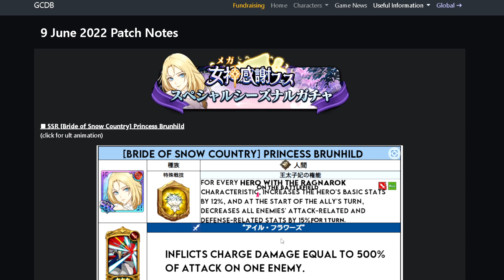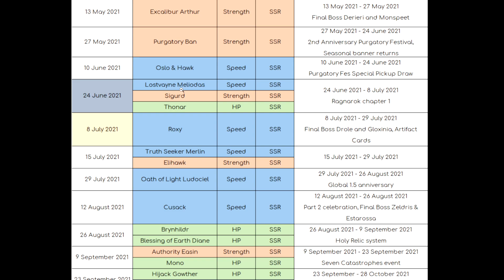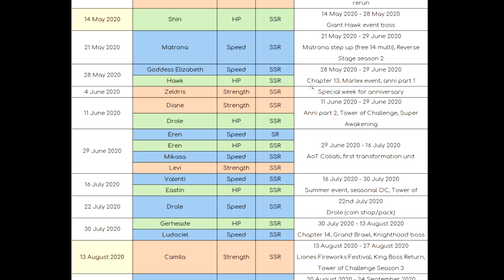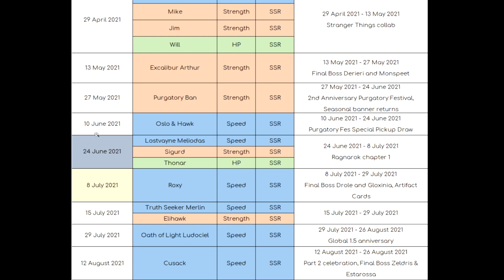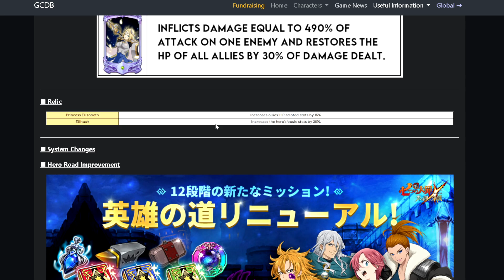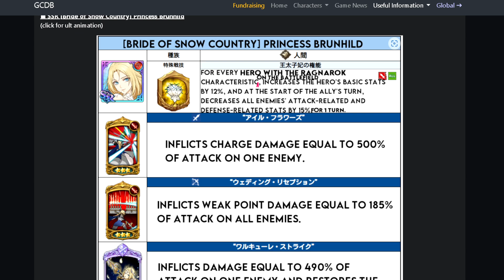WE ARE GETTING BACK-TO-BACK ANNIVERSARY?! ARE DEMONS FINALLY GETTING HOLY RELICS? [7DS: Grand Cross]